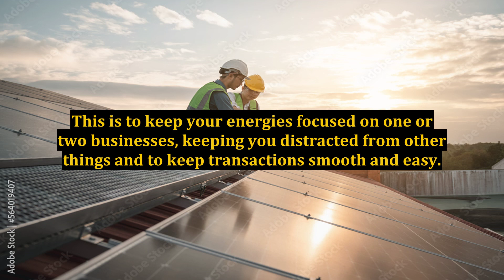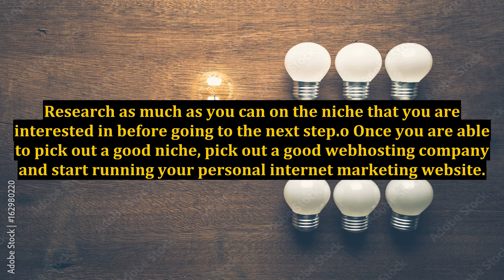Internet Marketing - How to Make a Profit Online